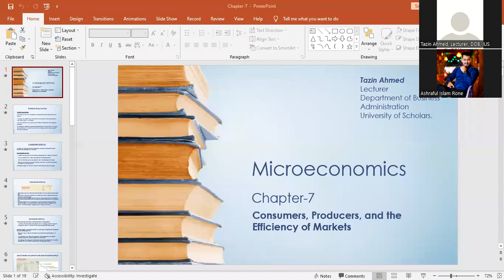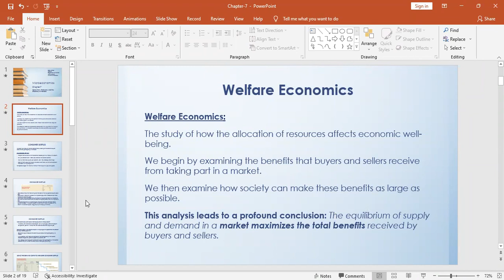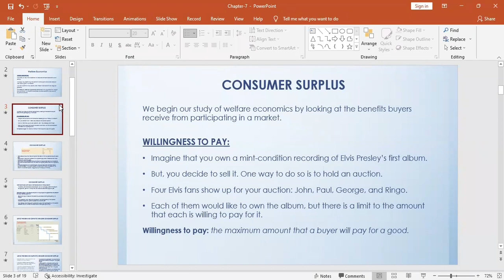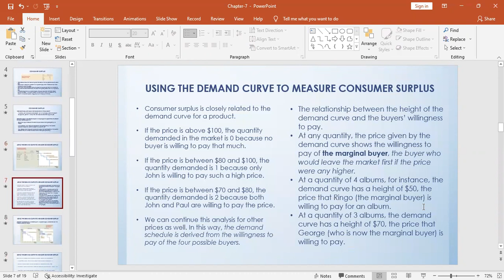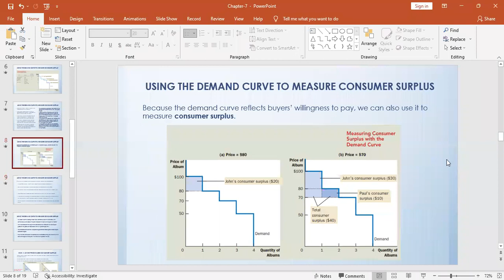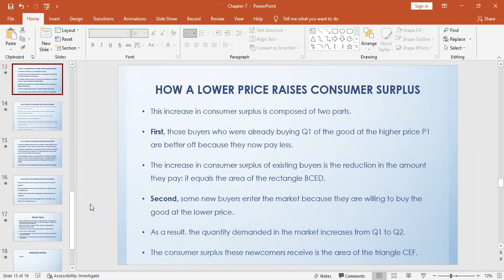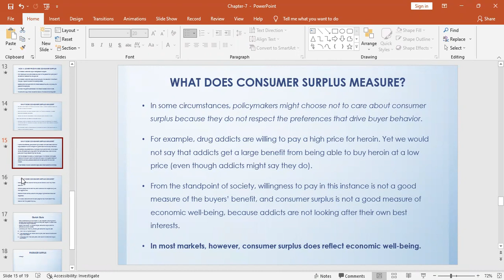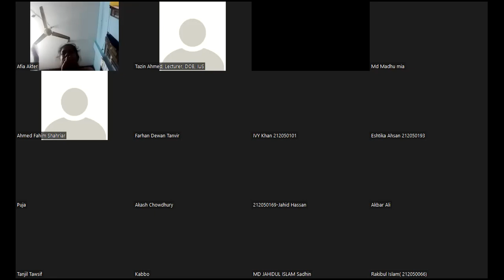Microeconomics | Chapter-7 | Lecture-23 | BBA | Tazin Ahmed | University of Scholars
Chapter-7, Consumers, Producers, and the Efficiency of Markets | Welfare Economics, CONSUMER SURPLUS, WILLINGNESS TO PAY, USING THE DEMAND CURVE TO MEASURE CONSUMER SURPLUS, HOW A LOWER PRICE RAISES CONSUMER SURPLUS, WHAT DOES CONSUMER SURPLUS MEASURE?, Quick Quiz.